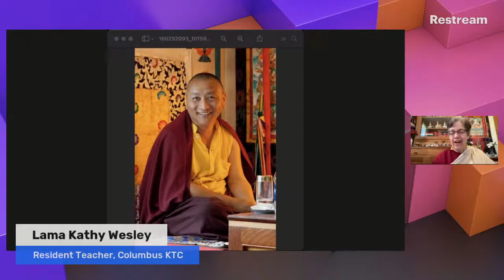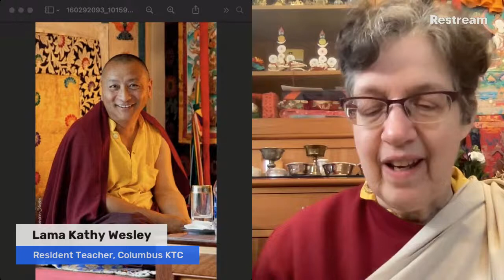Lama Kathy on the parinirvana of Bardor Tulku Rinpoche